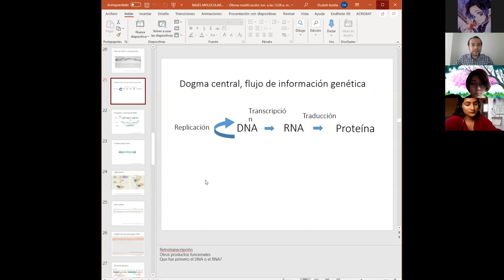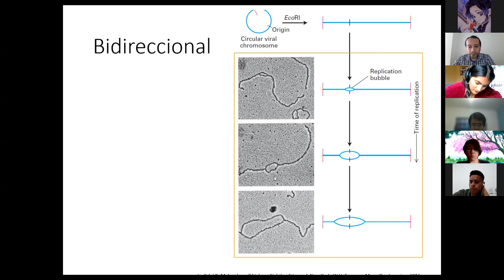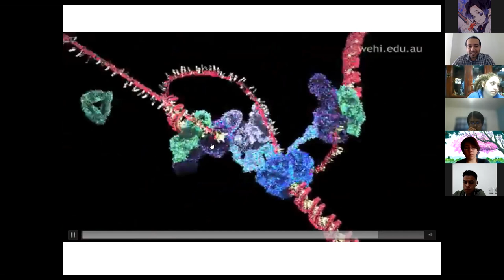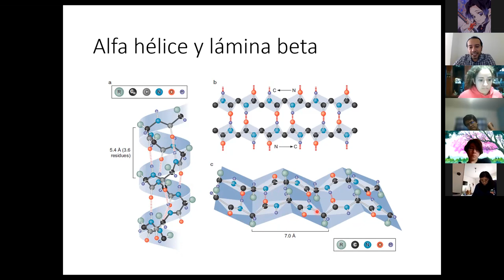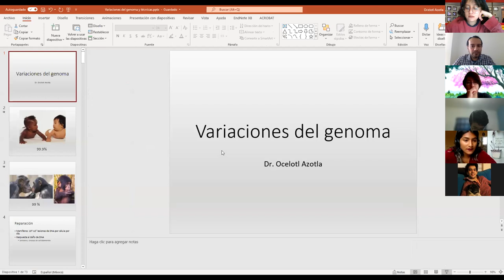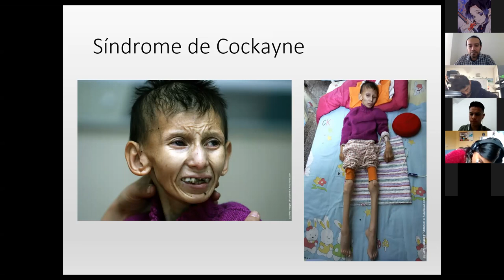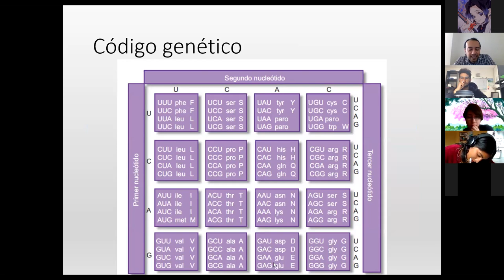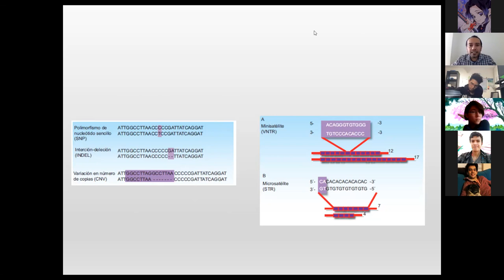GENÉTICA CLASE 2